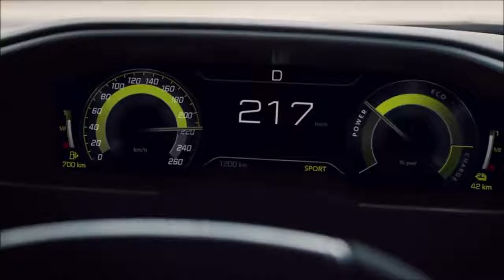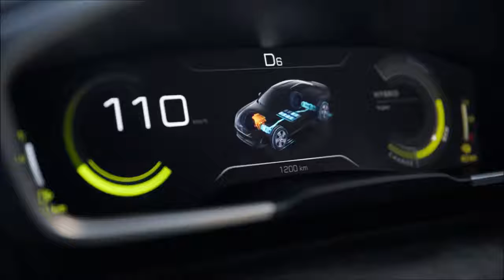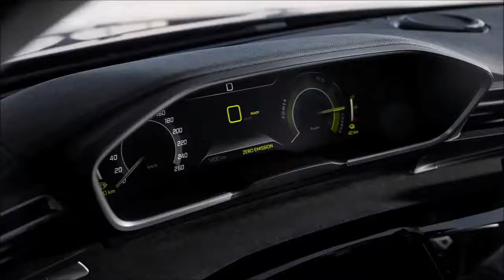PEUGEOT 508 SPORT ENGINEERED 2020|UNBORING THE FUTURE